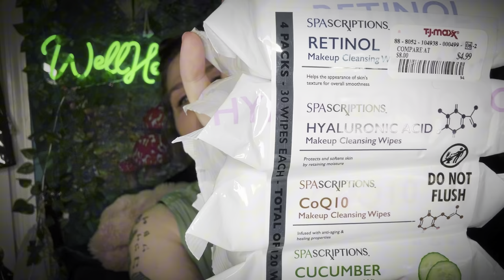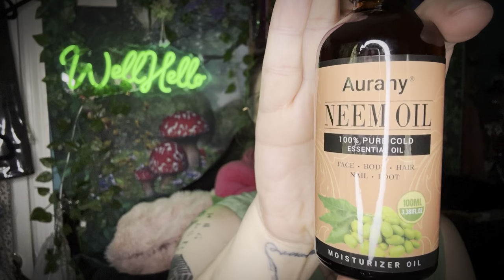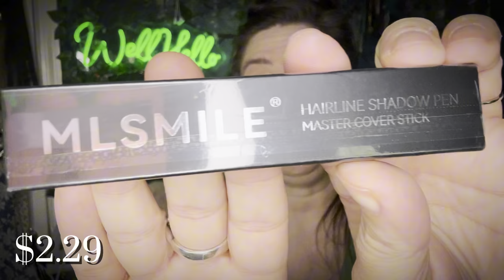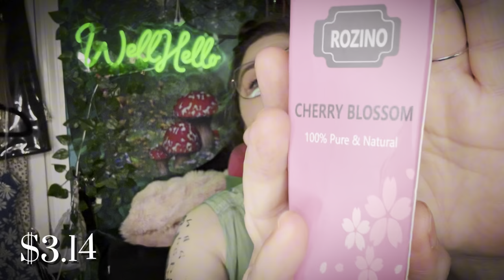Best TEMU Deals for Hair Care Essentials! 💸✨temu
Well Hello! This is a random essentials haul for me 🤣 Great deals on things I need to personalize my hair care routine I’ve been working on! Temu pricing and shopping perks, like proce adjustments, in for the win!

⭐️🚨 Links🚨⭐️

🚨Items -

Chebe Butter, Repairs Split Ends Dry Damaged Hair, Strengthens Hair, Healthy Hair Penetrates Root To Tip -

PureNeem - Cold-Pressed Essential Oil Moisturizer, 100ml, Intense Nourishment for Face, Body, Hair, Nails & Feet - A Daily Beauty Elixir for Radiant Skin -